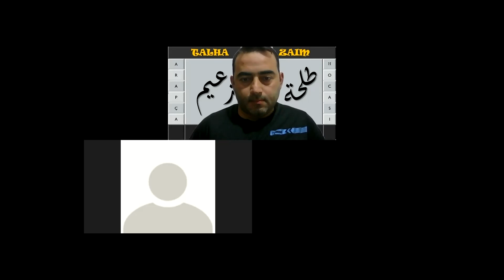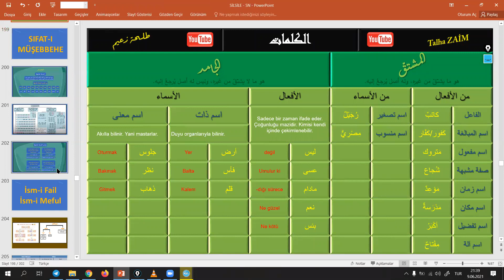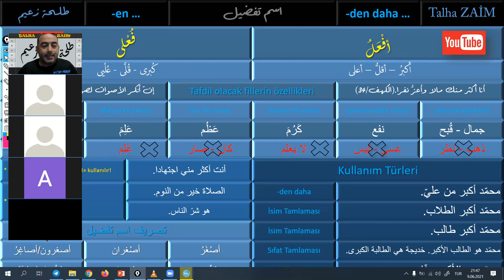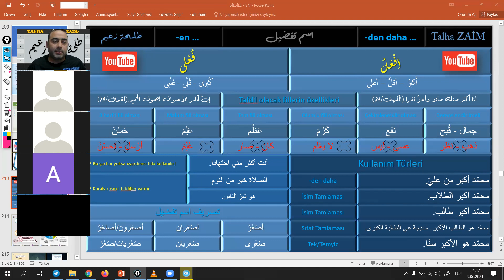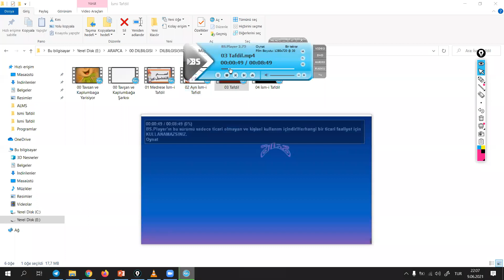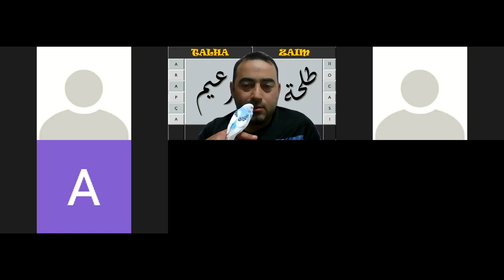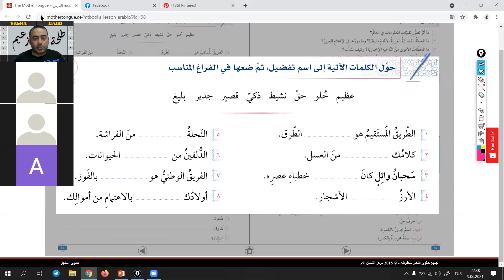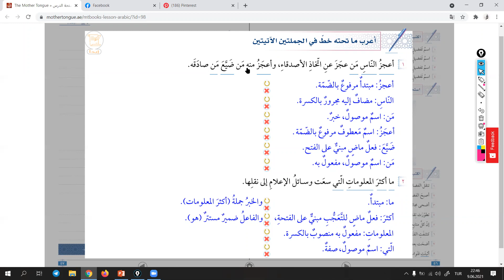İsm-i Tafdil (Karşılaştırma) (Silsile Lisan/Güncel Ders)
Silsiletü’l-Lisan
İleri Seviye-2
05. Ünite
02. Konu